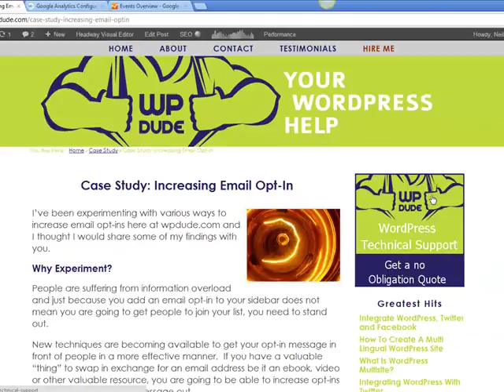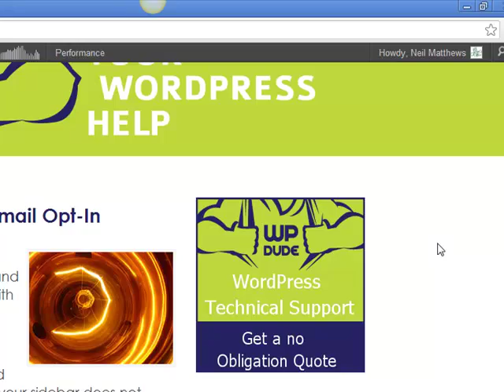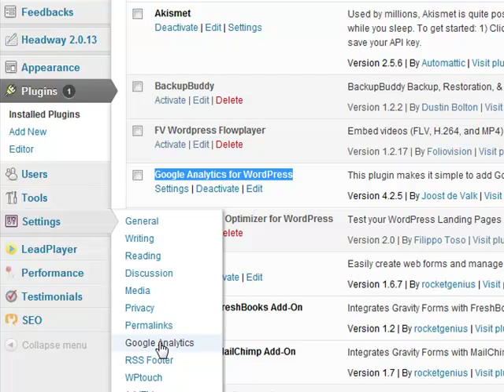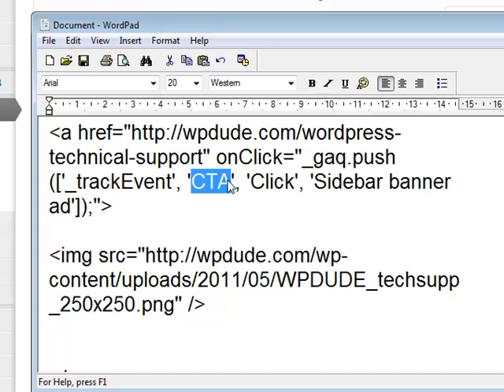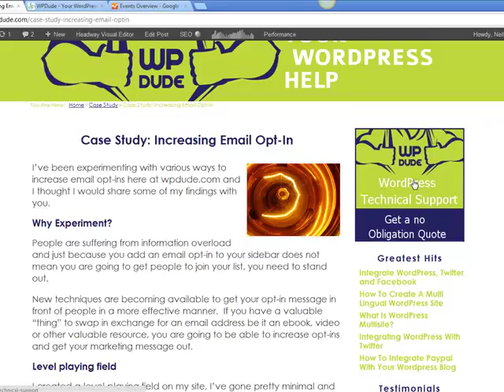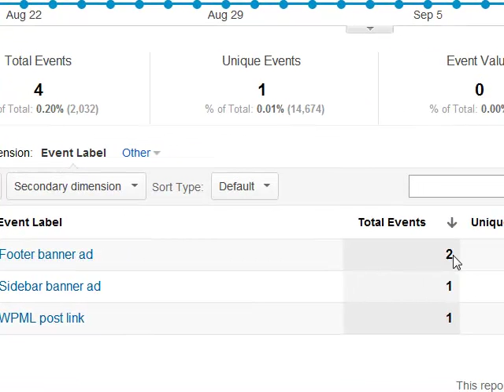Testing Banner Ad Performance with WordPress and Google Analytics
In this video learn how to measure banner ad click performance with WordPress and Google Analytics Events